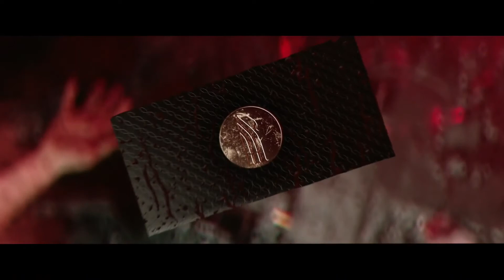Vampire The Masquerade:Swansong | Gameplay & Story EXPLAINED شرح قصة لعبة مصاصين الدماء الجديدة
Vampire: The Masquerade – Swansong is an upcoming role-playing video game in development by Big Bad Wolf, planned to be published in 2021 by Nacon for Microsoft Windows, Nintendo Switch, PlayStation 4, PlayStation 5, Xbox One, and Xbox Series X. It is based on White Wolf Publishing's tabletop role-playing game Vampire: The Masquerade, and is part of the larger World of Darkness series.
Vampire: The Masquerade – Swansong is a narrative-driven, single-player role-playing video game in which the player controls three vampires with different vampiric disciplines (abilities) switching between them over the course of the game. The player can customize the characters by choosing to upgrade their disciplines and character statistics to suit their preferred playstyle; this influences character interaction and skills used while exploring the game world, such as picking locks and hacking computer terminals. Because the player characters often are surrounded by humans, the player needs to be careful about when and where they choose to use supernatural abilities, to avoid revealing their characters' vampiric nature.
Throughout the game, the characters are put in difficult situations where the player has to make moral choices with no obvious correct choice.
The story is set in Boston, in the World of Darkness, where vampires exist unbeknownst to humanity – a practice called the Masquerade, which is upheld by the vampire sect the Camarilla. The new Camarilla prince there, Hazel Iversen, is trying to strengthen the Camarilla's presence by bringing Boston and Hartford together. Although vampires previously had been occupied with the rivalry between factions, they have changed focus to trying to survive, following events like the fall of London as a home to vampires, and so the Boston Camarilla wants to make sure that all vampires in the Northeastern United States are safe.

The story follows three vampires, each about a hundred years old, from different vampire clans with differing views on the Camarilla's rule: Galeb, an intimidating man of clan Ventrue; Emem, a "seductive Amazon" of clan Toreador; and Lisha of clan Malkavian, who depends on a blood concoction to function. The three investigate conspiracies in Boston following a shootout, starting with who ordered the attack and why.
Swansong is developed by Big Bad Wolf and is designed by Clément Plantier. It is based on the fifth edition of the tabletop role-playing game Vampire: The Masquerade, and uses the portrayal of Boston from the 1990s tabletop game sourcebooks Dark Colony and Giovanni Chronicles, while updating it for the present-day setting. The developers incorporated some game mechanics from the tabletop game into Swansong but chose to focus on designing the game around player choices and consequences.[6] Although referencing both past tabletop game material and another video game adaptation, Bloodlines 2, the game is still designed to be approachable for players who are not familiar with the series. In adapting the tabletop game to a video game format, they considered a role-playing video game the best option, for allowing them to tell a story and for giving players the freedom to role-play.
The game was originally announced to be in development in May 2019 and was presented in October 2019 at PDXCON. It is planned to be published by Nacon in 2021 for Microsoft Windows, Nintendo Switch, PlayStation 4, PlayStation 5, Xbox One, and Xbox Series X.
JOYSTICK OUT!